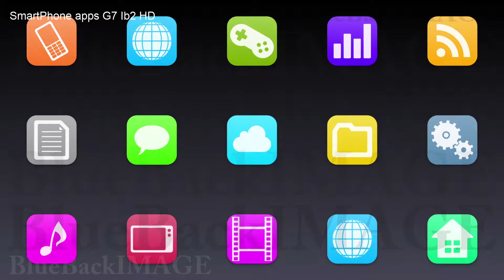映像素材 動画素材 アプリ アイコン ディスプレイ タッチパネル インターフェース SmartPhone apps G7 Ib2 HD